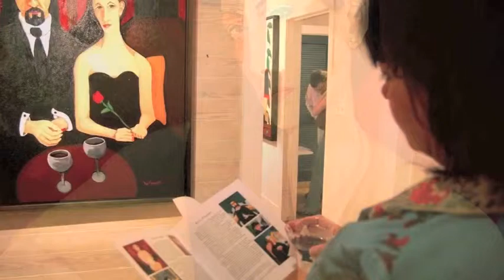Eric Anfinson- Art is Life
The second video made of artist Eric Anfinson. Narration by Elena Devers using passages from John Strains book on Anfinson, ''Art is Life''. Produced by Marky Pierson. Still photos by Sheelman.